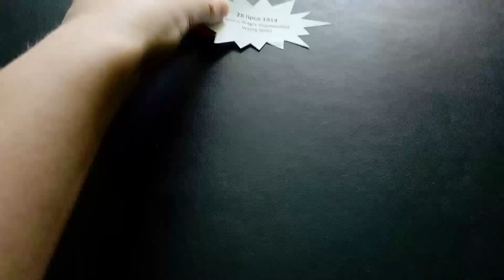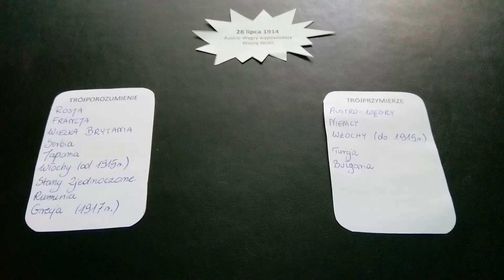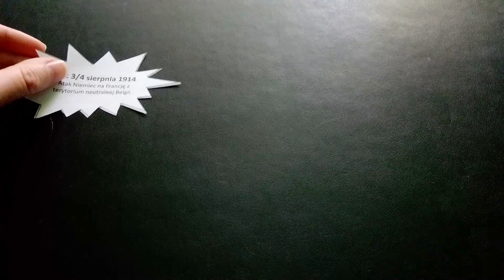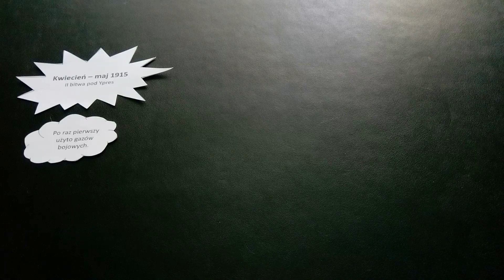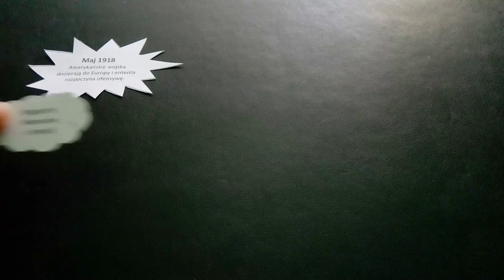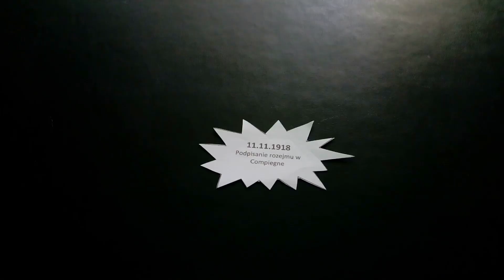Na frontach I wojny światowej - "Wczoraj i dziś" (klasa VII)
*Oczywiście GAWRILO Princip